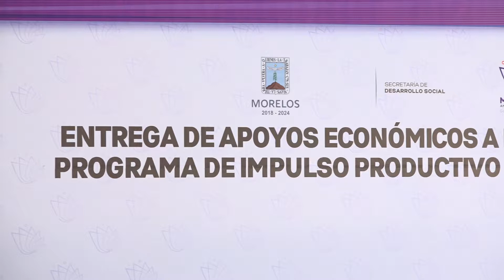Aspectos Sedeso-Entrega de Apoyos Económicos del Programa Impulso Productivo Comunitario